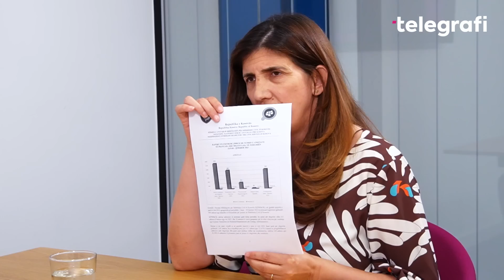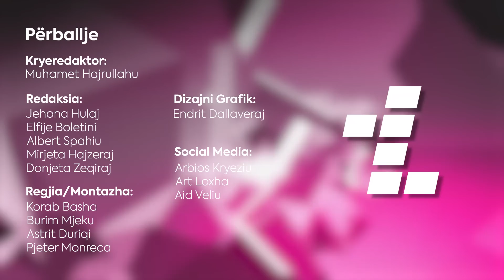Ganimete Musliu nga PDK tregon se çka ndodhi në seancën e grushteve mes PDK-së e ministrave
Deputetja e Partisë Demokratike të Kosovës (PDK), Ganimete Musliu ka treguar edhe njëherë kronologjinë e seancës së Kuvendit të 13 korrikut 2023, ku pati përleshje fizike mes deputetëve dhe disa prej ministrave.

Musliu në një intervistë për “Përballje” në Telegrafi me kryeredaktorin Muhamet Hajrullahu, ka thënë se është e vërtetë qe në histori të Kuvendit nuk mbahet mend kur qeveria grushton deputetët.

“Është e vërtetë që nuk mbahet mend në historinë e Kuvendit të Kosovës por mund të them ndoshta edhe në parlamentet demokratike, kur qeveria grushton deputetët. Në në seancën e 13 korrikut e kemi një precedent të rrezikshëm ku zëvendëskryeministri Besnik Bislimi grushton deputetët në mënyrën më makabre të mundshme”, ka thënë Musliu.

Musliu thekson se dhunë ka pasur edhe më herët në parlament, ku përmend rastin e përleshjes mes Rexhep Selimit dhe Bekim Haxhiut vite më parë. Deputetja përmend edhe rastin e hedhjes së gazit lotsjellës nga deputetët e Lëvizjes Vetëvendosje gjatë kohës kur ishin në opozitë.

“Dhunë në parlament ka pasur edhe më herët. Kemi pas raste kur janë shty e janë grushtu e godit në mënyra të ndryshme deputetët mes vete. Kemi pas rastin kur janë grushtu Rexhep Selimi dhe Bekim Haxhiu, ka ndodh në holl të Kuvendit e jo në seancë. Nuk është që nuk kemi pa raste dhune. Gazi lotsjellës është sulm për jetë, ai në hapësira të mbyllura është vrasës. Ne jemi me fat që nuk kemi viktima nga dhuna e shkaktuar me gaz lotsjellës në Kuvendin e Kosovës, sepse kemi pasur disa deputet me probleme të rënda shëndetësore”, ka thënë Musliu.

Deputetja Musliu ka hedhur poshtë pretendimet se e gjithë ajo që ndodhi në seancën e 13 korrikut kishte qenë një organizim paraprak nga deputetët e PDK-së.

“Në fillim të seancës kemi vendosur një pankartë që shkruante “Zdravo”, njërën në foltore e tjetrën para ulëses së kryeministrit dhe gjithçka ka qenë heshtje. Në momentin kur unë e kam vendosur fotografinë e Albin Kurtit, e cila e përshkruan më së miri Kurtin dhe gënjeshtrat e tij atëherë për të tregu besnikëri ndaj liderit, qohet zëvendëskryeministri që e luan rolin e truprojës dhe e shqyen fotografinë. Unë isha nis drejt foltores me vendos fotografinë tjetër sepse kisha rezervë, dhe kur e kam parë Mërgimin tek foltorja duke i spërkat me ujë, për mua ka qenë e papritur dhe kjo tregon se ka qenë e pa organizuar. Nuk më dhanë afat me vendos fotografinë tjetër, sepse sulmi kriminal i zëvendëskryeministrit Besnik Bislimi atëherë e ka nxit edhe reagimin e deputetëve të partisë tonë”, tha Musliu.
Madje sipas saj, deputeti Mergim Lushtaku në tërë atë kaos që ishte shkaktuar e kishte mbrojtur ministren e Drejtësisë Albulena Haxhiu.

“I pari që e nxiti krejt këtë situatë ishte Besnik Bislimi, pastaj kur kthehet Mergim Lushtaku me ju përgjigj Bislimit në reagimin e tij, hidhet Hekurani dhe Albulena Haxhiu. Më vjen shumë mirë nga gjesti i Mergim Lushtakut në gjithë atë tension që e ka pas në mënyrën sesi e mbron Albulenën nga turma e Vetëvendosjes”, tha Musliu.

Ajo shtoi se kjo rrëmujë është bërë për t’i hedhur mjegull qytetarëve për “ikjen e tyre të turpshme nga veriu i Kosovës”. /Telegrafi/